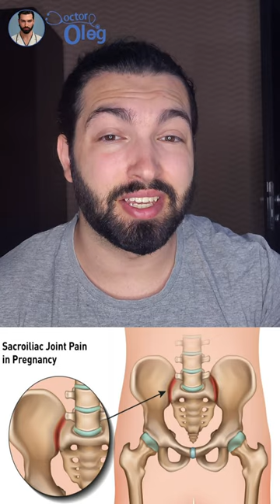Lifting heavy weights while pregnant